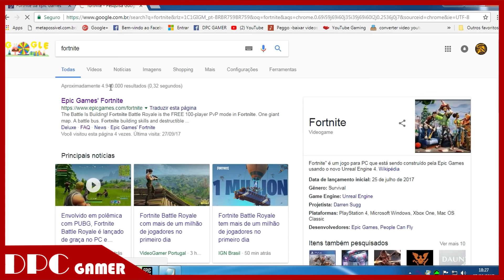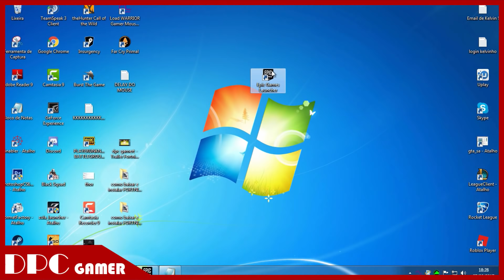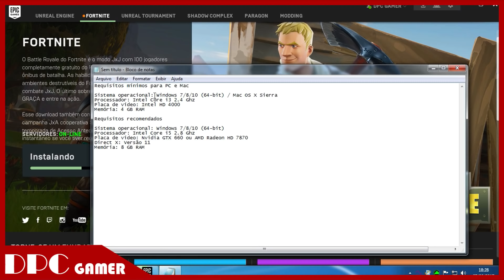COMO BAIXAR INSTALAR E CRIAR CONTA FORTNITE Battle Royale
FORTNITE COMO BAIXAR INSTALAR E CRIAR CONTA DO NOVO JOGO GRÁTIS DA EPIC GAMES

Como baixar modelos de bordas para vídeos e webcam, (editáveis) eu fiz 3 modelos de bordas para vc baixar e tb vc pode personalizar pois vou liberar o arquivo e a imagem em png, caso vc n saiba personalizar então baixe os modelos já prontos e use  vlw.
baixe a sua e mude a cor dela coloque fontes etc assista o vídeo todo pq nele eu explico como vc editar as bordas etc.

caso vc não saiba editar vídeos veja aqui uma aula top para vc fazer vídeos muito legal , com vários efeitos e dicas confira

quer melhorar o som de seus jogos no pc ? veja este vídeo e nunca mais morra para um costinha

se vc faz live no obs então coloque seus textos em movimentos passando na tela da live, veja como

tem alguma pasta que não quer apagar de seu pc ? resolvido meu parça veja aqui como apagar ela fácil

como melhorar o som de qualquer game. Prae de morrer pq n ouvi os passos e tiros

APROVEITE E USE SEU CANAL PARA GANHAR DINHEIRO DE VERDADE EM DOLLAR VEJA AQUI COMO

BAIXAR BORDAS PARA VÍDEOS - MODELOS DE BORDAS PARA VÍDEOS

Requisitos mínimos para PC e Mac

Sistema operacional: Windows 7/8/10 (64-bit) / Mac OS X Sierra
Processador: Intel Core i3 2.4 Ghz
Placa de vídeo: Intel HD 4000
Memória: 4 GB RAM

Requisitos recomendados

Sistema operacional: Windows 7/8/10 (64-bit)
Processador: Intel Core i5 2.8 Ghz
Placa de vídeo: Nvidia GTX 660 ou AMD Radeon HD 7870
Direct X: Versão 11
Memória: 8 GB RAM

FALA GALERA BLZ NOVA PLATAFORMA DE STREAM PRA GALERA AEE
VC PODE BAIXAR PELO CELULAR
E ASSISTIR O PARÇA AQUI DPC GAMER E DA AQUELA FORÇA COPIANDO MEU CODIGO E COLANDO EM CONVITES
USEM MEU CODIGO VLW MANOLITOS PRA MIM AJUDAR SEGUE O CODIGO FB26012

FB26012

TB FAÇA LIVE E SE DIVIRTA BAIXEM NO SITE PARA PC

O Battle Royale do Fortnite é o modo JxJ GRATUITO do Fortnite com 100 jogadores. Um mapa gigante. Um ônibus de batalha. As habilidades de construção e os ambientes destrutíveis do Fortnite combinados com intenso combate JxJ. O último sobrevivente vencerá.

Meu canal primário  ajuda aeee vlw